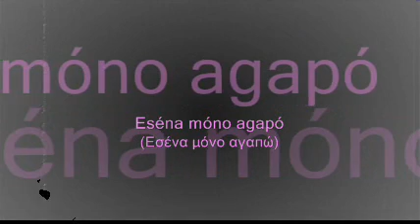Eséna móno agapó (Εσένα μόνο αγαπώ) - Eléni Lampíri, Manólis Khiótis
Chronicle of Greek Popular Song 1950, Vol. 1
(Χρονικό του ελληνικού λαϊκού τραγουδιού 1950, Vol. 1)

Eséna móno agapó
(Εσένα μόνο αγαπώ)
Eléni Lampíri, Manólis Khiótis
(Ελένη Λαμπίρη, Μανώλης Χιώτης)

Buylinks

Tracks:

1. Ímai mia distikhisméni - Maríka Nínou, Pródromos Tsaousákis
2. Sto zitáo yia khatíri - Réna Stámou, Níkos Kaléryis
3. To kreváti tou pónou - Réna Stámou, Pródromos Tsaousákis, Vasílis Tsitsánis
4. Megáloses - Pródromos Tsaousákis, Yiórgos Mitsákis
5. To vitrióli - Maríka Nínou, Níkos Voúlgaris, Vasílis Tsitsánis
6. Khalimá - Soúla Kalphopoúlou, Yiánnis Tatasópoulos
7. Katharízo egó yia séna kai yia párti mou - Pródromos Tsaousákis, Maríka Nínou, Vasílis Tsitsánis
8. I tampakéra - Maríka Nínou, Vasílis Tsitsánis
9. Éphiyes m' állon - Tákis Bínis, Soúla Kalphopoúlou, Stellákis Perpiniádis
10. To meráki tis kardiás mou - Sotiría Béllou, Stellákis Perpiniádis
11. As me kríni i kinonía - Pródromos Tsaousákis, Ioánna Yeorgakopoúlou
12. Pou tha pas na ta vris stroména - Maríka Nínou, Pródromos Tsaousákis, Vasílis Tsitsánis
13. Yinaíka ap' to soró - Pródromos Tsaousákis, Ioánna Yeorgakopoúlou
14. Ta montérna korítsia - Pródromos Tsaousákis, Maríka Nínou
15. Eséna móno agapó - Eléni Lampíri, Manólis Khiótis
16. Sámpa tragoudoúne ta bouzoúkia - Tákis Bínis, Soúla Kalphopoúlou, P. Mavrákis
17. 0 khorismós me plígose - Pródromos Tsaousákis, Réna Stámou
18. Páli tha smíxoume - Maríka Nínou, Vasílis Tsitsánis, Yiórgos Mitsákis
19. Ósa khrónia ki an perásoun - Soúla Kalphopoúlou, Yiánnis Tatasópoulos